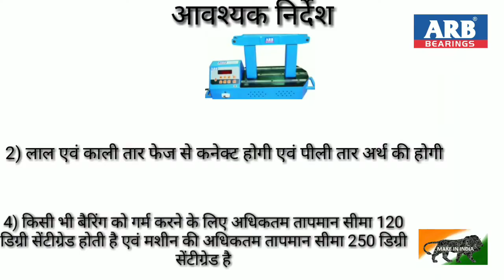(Induction Heater Hindi.mp4)